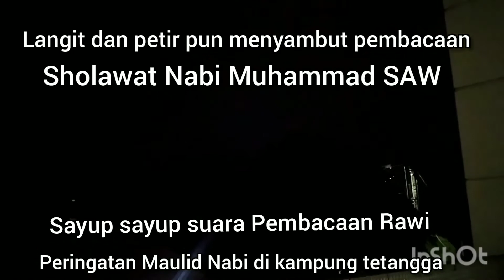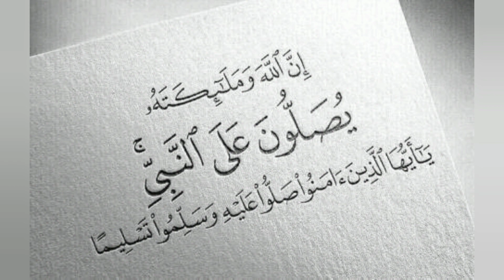Subhanalloh | Masya Allah petir pun bersholawat saat Maulid Nabi Muhammad SAW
Kilatan petir meyambut saat pembacaan Rawi (Maulid Diba)
peristiwa direkam malam ini Ba'da Maghrib di daerah Ciganjur, peringatan Maulid Nabi Muhammad SAW terdengar sayu di kampung sebelah.
Sungguh Maha Besar Allah dengan segala Firman-NYA